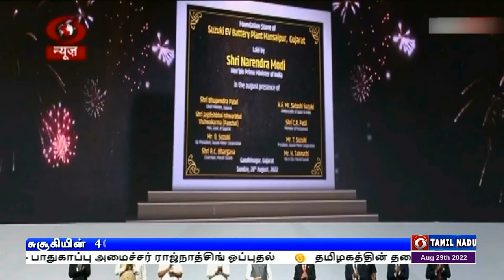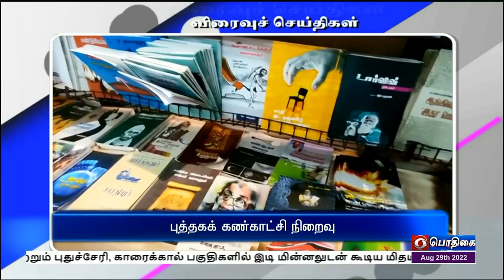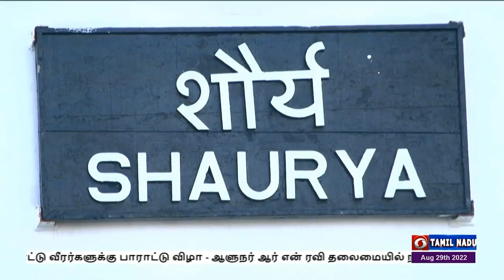பொதிகை காலை 8.00 மணி செய்திகள் (29.08.2022)PodhigaiTamilNews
1)  7 ஆயிரத்து 300 கோடி ரூபாய் மதிப்பிலான  மாருதி சுசுகி நிறுவனத்தின் புதிய திட்டங்கள் -  பிரதமர் நரேந்திரமோதி  அடிக்கல் நாட்டினார்

2)   புரதம், நார்சத்து, கனிமங்கள் மிகுந்த  சிறுதானியங்களை விவசாயிகள்  அதிக அளவில் பயிரிடவேண்டும் -  மனதின் குரல் நிகழ்ச்சியில் பிரதமர் நரேந்திரமோதி வலியுறுத்தல்

3)     ராணுவத்திற்கான உதிரிபாகங்கள் தயாரிப்பில் மூன்றாவது உள்நாட்டு உற்பத்தி பட்டியல்-பாதுகாப்பு  அமைச்சர் ராஜ்நாத்சிங் ஒப்புதல்

4)  தமிழகத்தின் தலைசிறந்த விளையாட்டு வீரர்களுக்கு பாராட்டு விழா  -  ஆளுநர் ஆர் என் ரவி    பங்கேற்பு

5)  ஆசியக்கோப்பை 20 ஓவர் கிரிக்கெட் போட்டி: ஐந்து விக்கெட்டுகள் வித்தியாசத்தில் பாகிஸ்தானை வீழ்த்தி இந்தியா வெற்றி  - பிரதமர் நரேந்திர மோதி வாழ்த்து